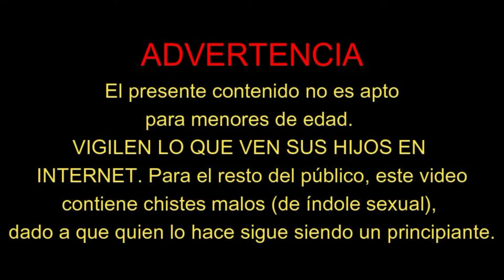[YTPH #2] Las Bizarras Desventuras de Rín Rín Saporrendo | (+13)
Rín Rín Saporrendo es un sapo horrendo, que huye de su hogar, y es invitado por su amigo, un ratón homosexual, a una fiesta erótica en la casa de una rata vecina. ¿Qué es lo que le depara el destino a este lujurioso sapo?

P.D: Por favor no me demandes ToyCantando, esto no es con fines de lucro.
P.D 2: Estos cortos fueron mi infancia, fue interesante el proceso de volverlo un producto sumamente adulto y políticamente incorrecto.

¡DISFRUTEN DE ESTA PORQUERÍA!